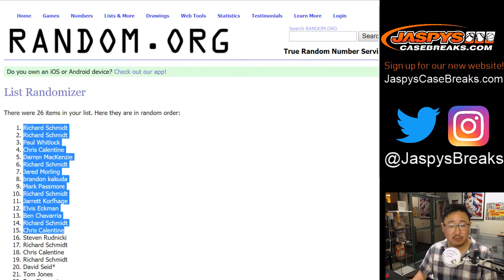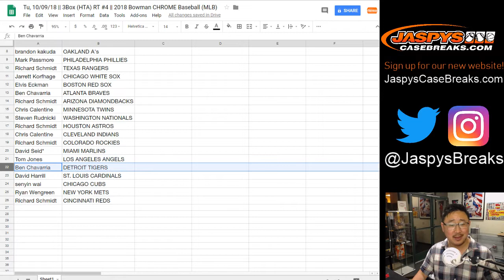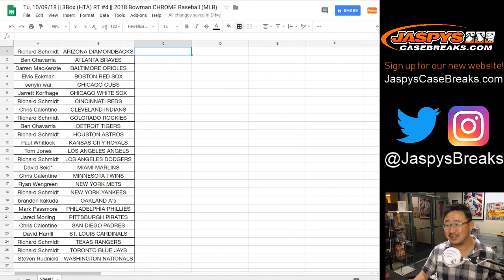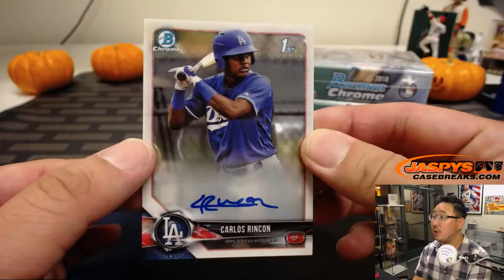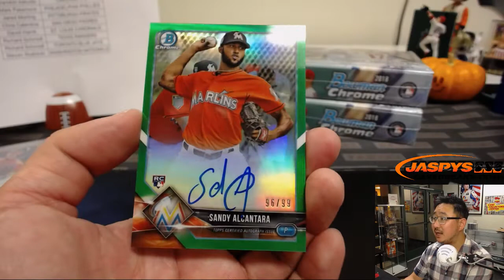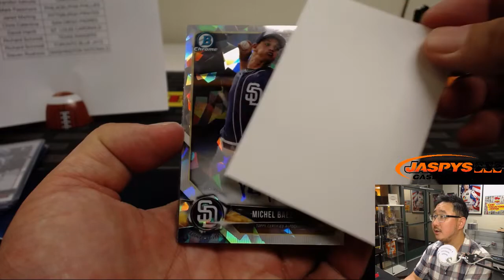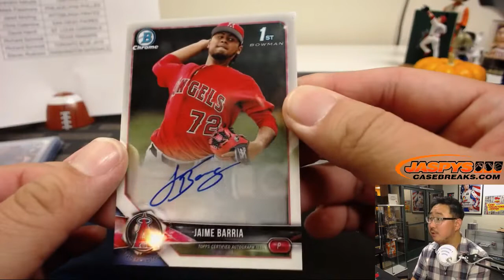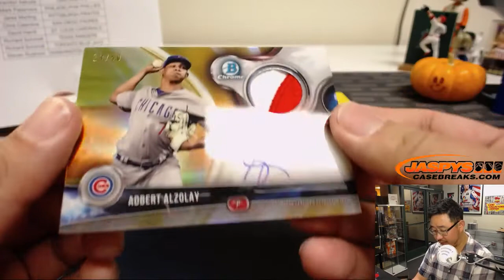Tu, 10/09/18 || 3Box (HTA) RT #4 || 2018 Bowman CHROME Baseball (MLB)